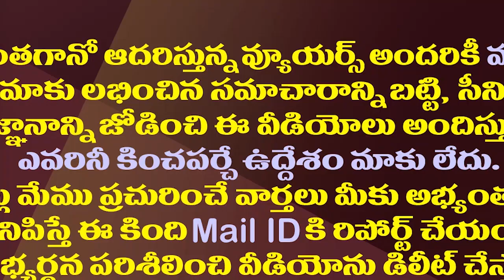చంద్రబాబుకు నో..ఊహించని రీతిలో జగన్ కు కేంద్రం వరం| Central Releases Revenue Deficit For AP Govt